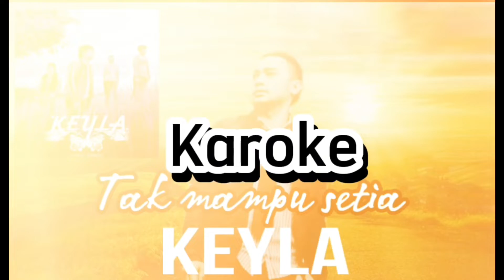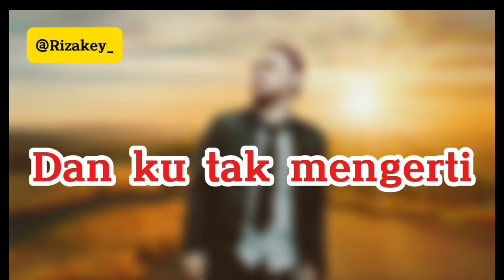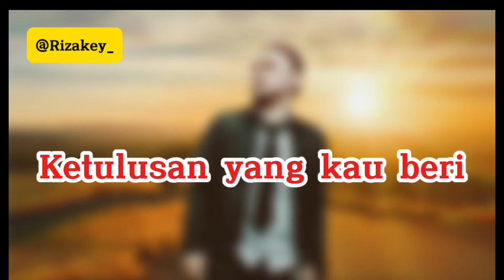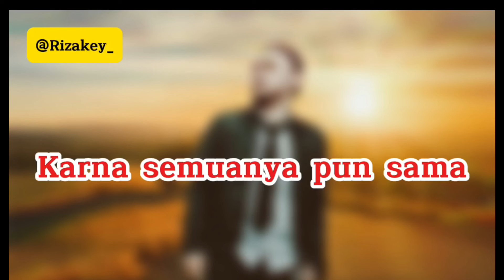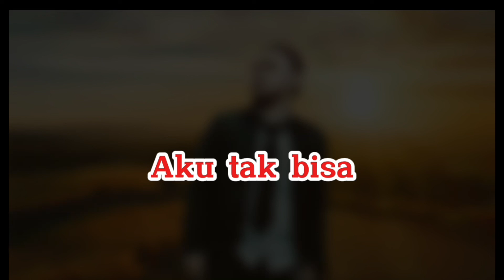KEYLA TAK MAMPU SETIA KAROKE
Judul : Tak mampu setia
Lirik   : owie
Vokal by Rizakey